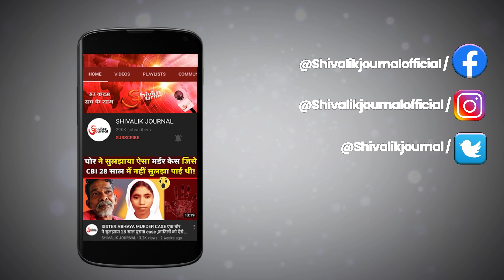Panchkula | Chandimandir Military Station | Ganesh Bhatt Arrested| Haryana | Indian Army | In Hindi